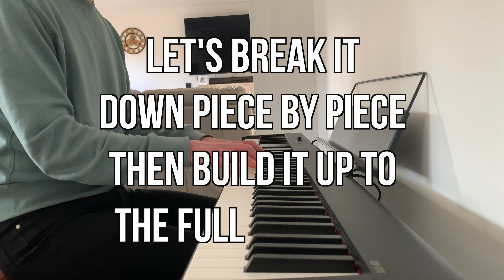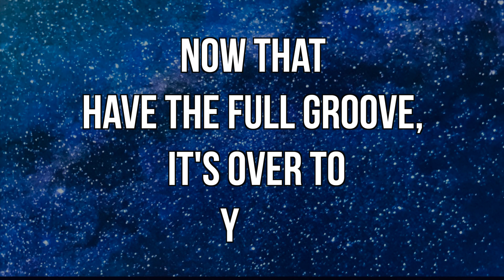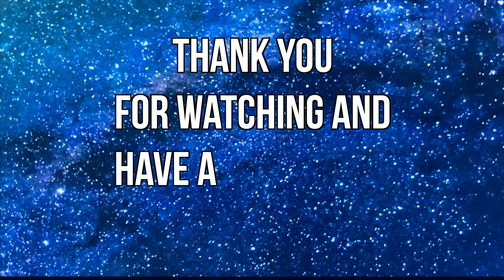"Pride and Joy" by Stevie Ray Vaughan - Full Groove and Guitar Solo Tutorial with Jam Track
Please enjoy this "Pride and Joy" by Stevie Ray Vaughan Groove and Guitar Solo Tutorial with Jam Track for you to play along with.

This video is designed to show how I built up the groove inspired by the original song followed by a chance for you to practice over the track. I hope you enjoy the track, have a go at some improvisation, and are inspired to create your own grooves based on your favourite songs, which can help aid you - in the same it is helping me - in your creative journey.

Thank you and have a great time doing what you do.

Peace, Love, and Positivity, JNR.

Audio Interface: UAD Apollo Twin Mk II Quad Core

DAW: Logic Pro X

Video Software: Final Cut Pro X

Electric Guitar: Yamaha Pacifica 611HFM Translucent Purple

Bass Guitar: Yamaha BB 234

Acoustic Guitar: Yamaha APX 600

Piano: Casio CDP